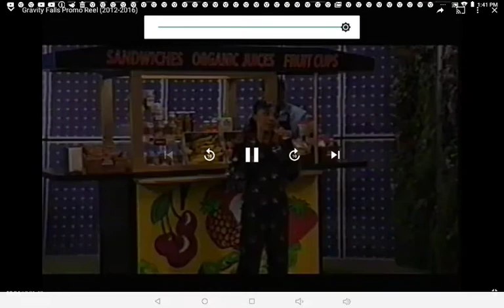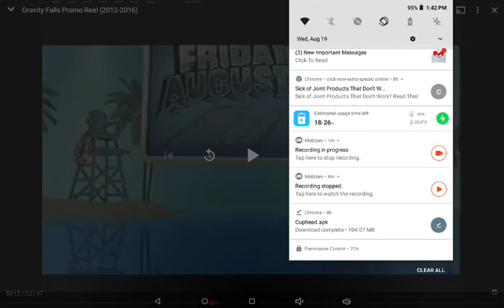The Biggest Summer Disney Channel Night of Premieres!